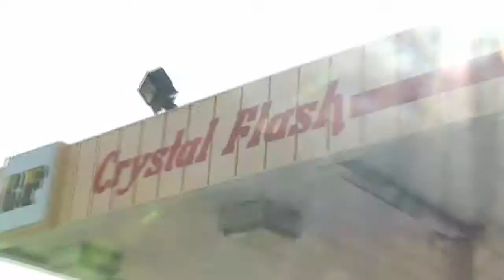Hoosier Lottery - Powerball visit the local Crystal Flash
How do you play Powerball with Power Play?